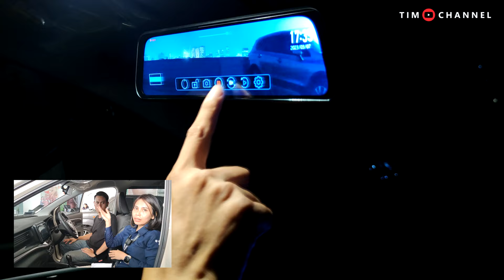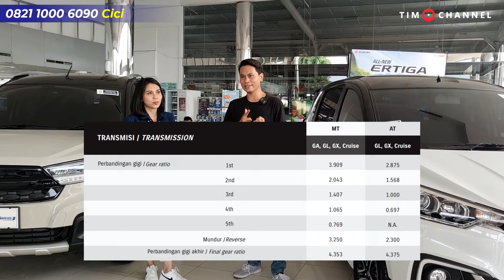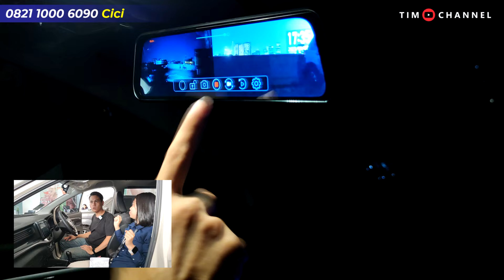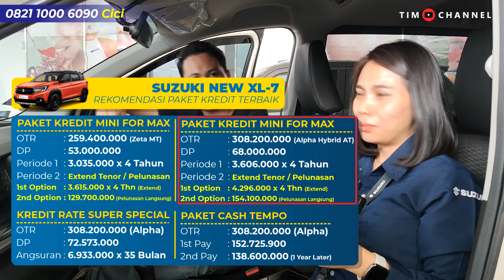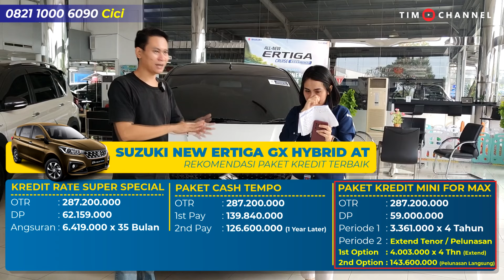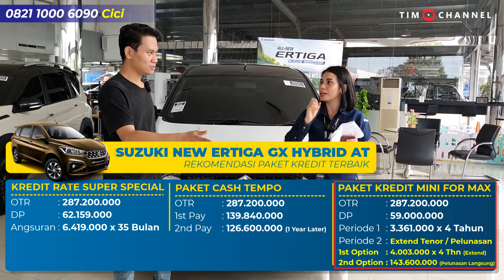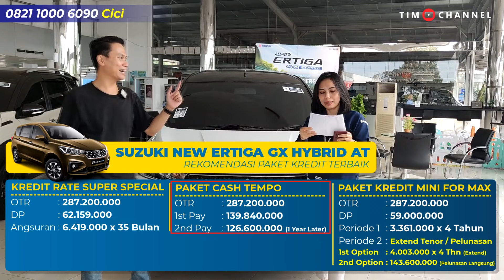XL 7 & ERTIGA CICILANNYA CUMA 3 JUTA - Ini Keunggulan XL7 & Ertiga di Banding yang Lainnya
Kontak Suzuki Mt Haryono (Suzuki Pusat):
No Hp/WA (Cici):

Alamat Showroom:
Wisma indomobil 1 Lt.Dasar Jl. MT. Haryono kav.8 jakarta timur Sejahtera Buana Trada

Untuk informasi bisnis dan kerjasama silahkan kontak (DM):
Kontak (WA) : 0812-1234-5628 (TIM Channel)